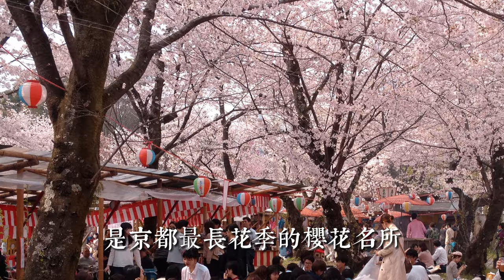北野天滿宮｜京都骨董集市古道具，古美術現場vlog｜路過彼岸花開的平野神宮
抱歉：2022年9月25日，日期打錯了

0:00 去北野天天滿宮的路上，路過平野神宮
2:26和室的老木桌子
5:20 老鐵皮玩具，有軌電車的汽車模型老
8:08 鹿角的老鉤針
8:52日本點心的木製模具